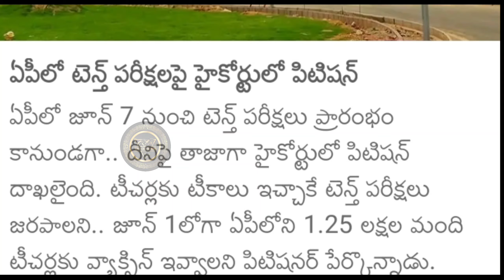AP 10th exams 2021 cancel latest news|AP inter exam 2021 update|Ap Tenth inter Exams 2021 latestNews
AP 10th inter exams cancelled 2021 Today latest live news|ap 10th exams cancel 2021 today news live